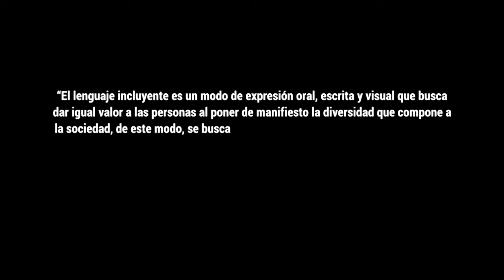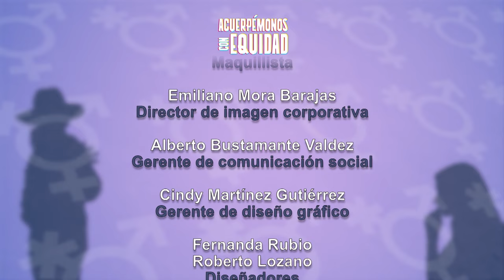Acuerpémonos con equidad. Paula Marcovitch y Maricruz Castro Ricalde | Episodio 10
Las invitadas de este programa son la cineasta y escritora Paula Marcovitch, y Maricruz Castro Ricalde, investigadora y docente en el Instituto Tecnológico y de Estudios Superiores de Monterrey

X: @ Canal22 |

 / canal22oficial